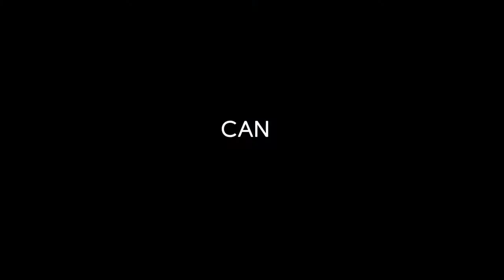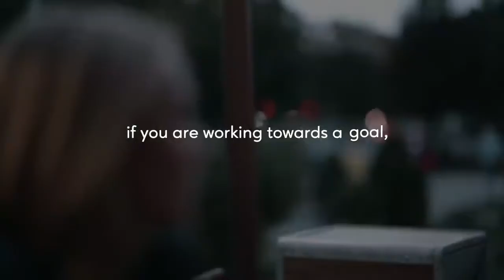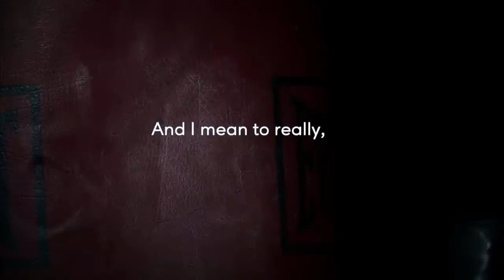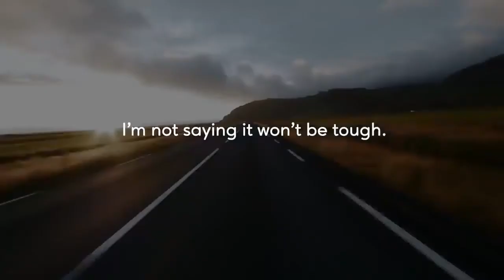You Can Do This - Motivational Speech - You Can Do It Mindset is above all else Mindset Motivation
Listen to this everyday and get your mind right.